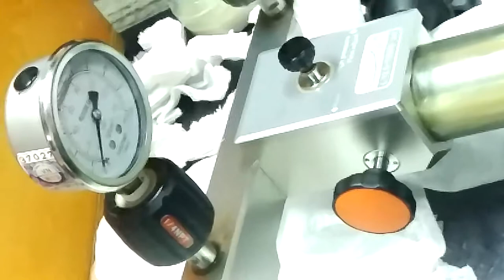calibrate pressure gauge 1